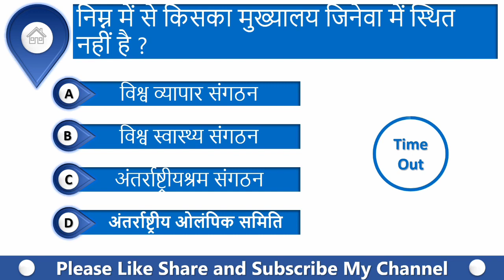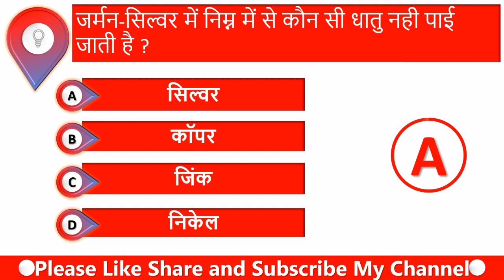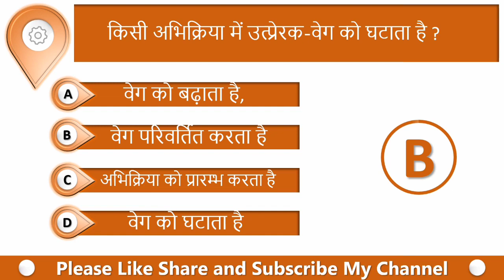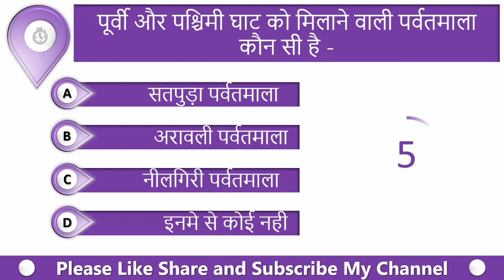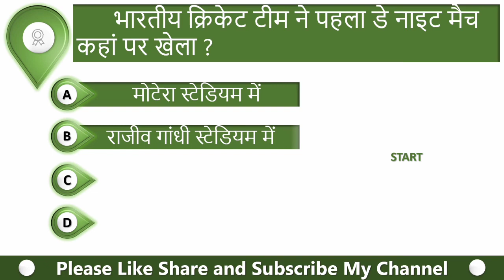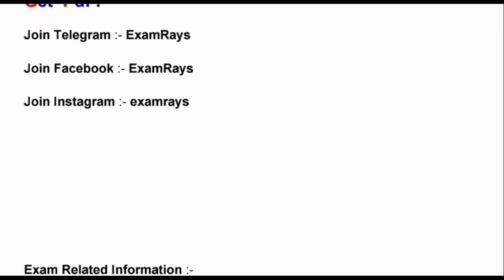Npcil exam 2024 | npcil science questions 2024 | npcil prelims questions 2024 \npcil current affairs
Hello friends
 This video's was discuss previous year question papers for NPCIL Narora site & Rawatbhata site stipendiary trainee cat-ll Preliminary Test gk ,gs, Questions.
all Question according to syllabus.

Npcil Narora Previous Year questions :-

NPCIL narora previous year question papers
Npcil Narora stipendiary trainee recruitment
Npcil naps site stipendiary trainee admit card 2021
Npcil exam 2024
Npcil Narora admit card
Npcil Narora stipendiary traniee cat -ll previous year question papers
 npcil narora stipendiary previous year paper
npcil previous year paper plant operator
npcil previous year paper
Npcil Narora Exam date
Npcil Narora stipendiary
Npcil Narora stipendiary trainee Question paper
npcil previous year paper fitter
npcil buland shahar site
Npcil naps site
Npcil Narora maths question
Npcil Narora science Question
Npcil Narora admit card 2024
Npcil Narora skill test
Npcil Narora current affairs Question
Npcil Narora maths question in hindi
Npcil Narora Ka exam kab hoga
Npcil science Question 2024
Npcil preliminary test sample Paper
Npcil Narora preliminary test syllabus 2024
Npcil Narora advanced Test syllabus
Npcil Narora preliminary Modal paper 2024
npcil narora
npcil
npcil stipendiary trainee exam paper
npcil plant operator exam paper
barc work assistant previous year
question paper
bhabha atomic research centre
npcil plant operator question paper
plant operator exam question papers
Npcil Narora preliminary test PDF